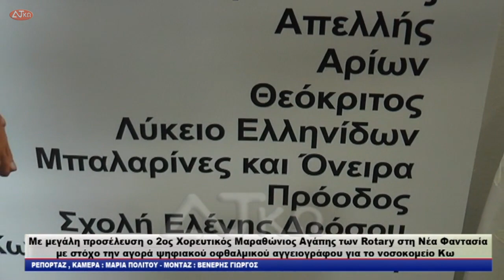Mε μεγάλη προσέλευση ο 2ος Χορευτικός Μαραθώνιος Αγάπης των Rotary στη Νέα Φαντασία